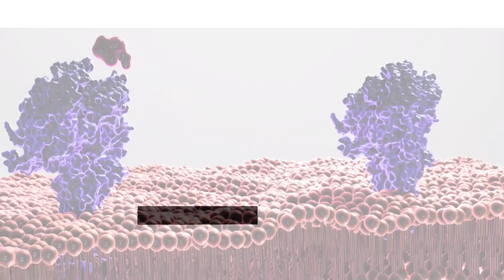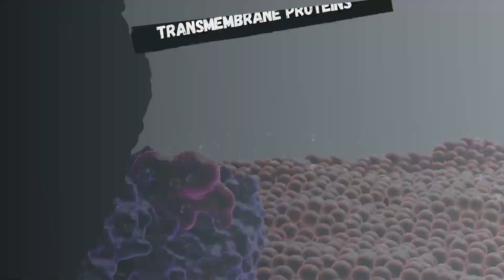Insulin# pancreas # neet# boards # class 12 #2024#biology # endocrine # hormone